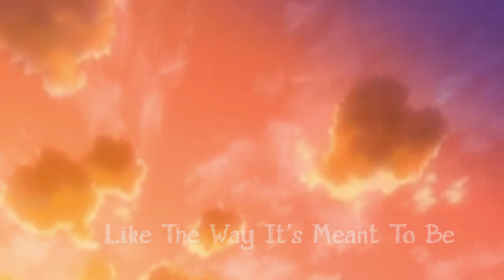[OMS] Beta Battle Round 8 - Birth Year Music [VS. Ring] - Rin | Kaede | Nerine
Nerine! Why you have no good, emotional singing scenes?!

Oh well. This was a really hard round; not because it was hard to find a song, but because I had no idea how to edit the last few seconds of the song clip I had. I would have cut it off, but I needed to make it 30 seconds. :(